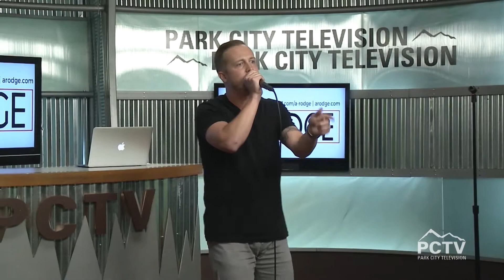A-Rodge,Ain't What You Seen